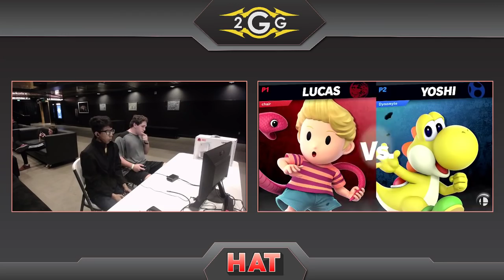HAT 67 - Muffin from Mars (Lucas) Vs. FS | Dynomyte (Yoshi) Winners Semis - Smash Ultimate